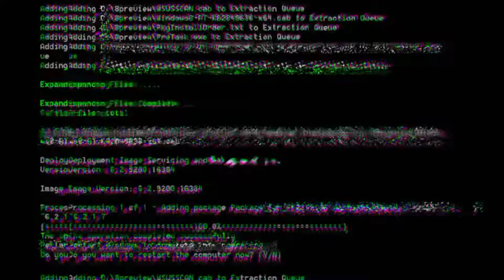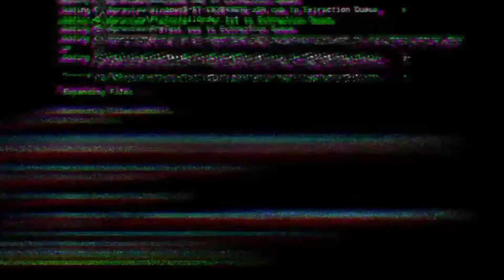《Arena of Valor》Florentino - Seven built cũ, phong cách sát thủ mùa 16, tuy trễ nhưng đã đến 🤣 [EDM]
'Tui ra hơi trễ so với trend, nhưng pải luyện cách chs florentini từ căn bản đến nâng cao, vs lại vì sao tui ra ? Đơn giản thui, tui đag hóng bộ Ultraman của Netflix 🤣🤣'
Player: ๖ۣۜwarrisͥt1ͣsͫtッ
Arena of Valor (AoV) is a mobile Multiplayer Online Battle Arena (MOBA) game, one of the most popular game types in the world. Like in other popular MOBAs, the goal is to destroy your opponent’s main structure, called the Core in Arena of Valor. Standing in the way of the core are nine towers – three per lane – that players must destroy to advance into the opponent’s side of the map.
Teams are usually composed of five players, though other modes with fewer players are playable. A standard team composition consists of at least one character that can absorb/block damage, one character that can deal damage, and one character that can heal allies (or at least prevent them from taking damage).

Minions regularly appear and march toward the enemy in each lane. Players gain experience and gold by standing near them when they die and can earn more gold by delivering the killing blow, or “last-hitting.” In addition, minions are often needed to absorb tower damage if you want to take out an opposing tower, so eliminating opposing minions is an important part of the game.

Finally, there are a multitude of monsters of various strength scattered throughout the map. Destroying these monsters grant you and/or your team gold, experience, and occasionally other advantages. The process of specifically farming resources in this fashion is referred to as “jungling.”
This music isn't my own ! I just remix it !
You can follow me on Fanpage